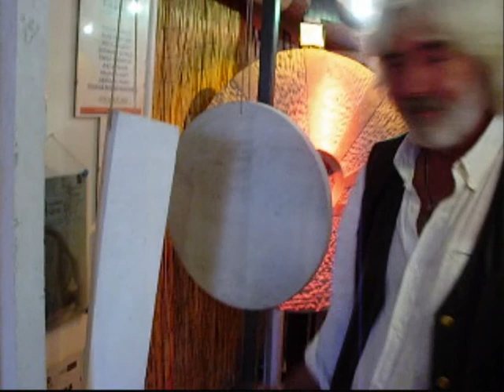Vitovska - Paolo HROVATIN - artista